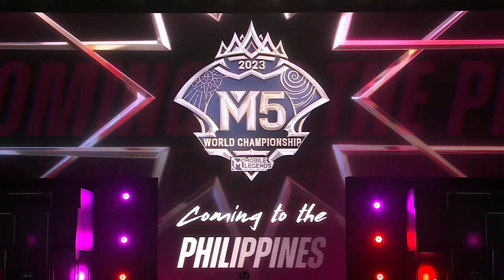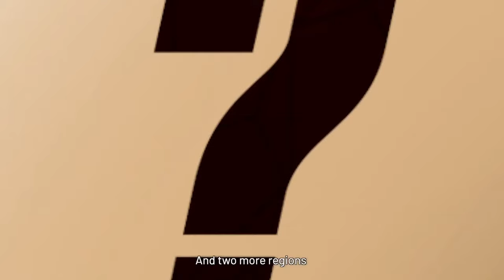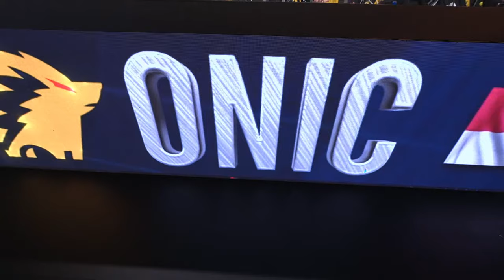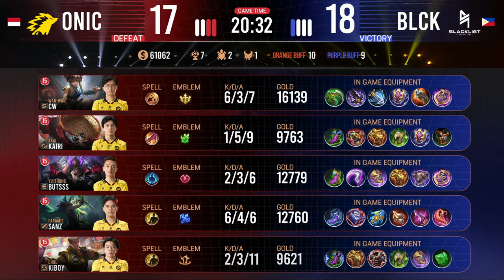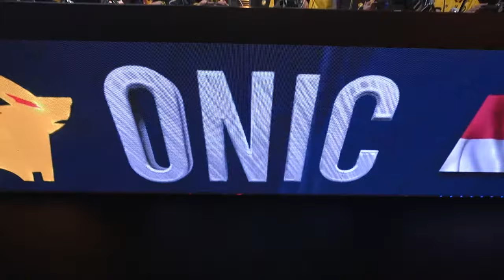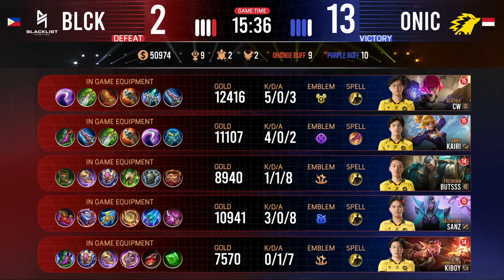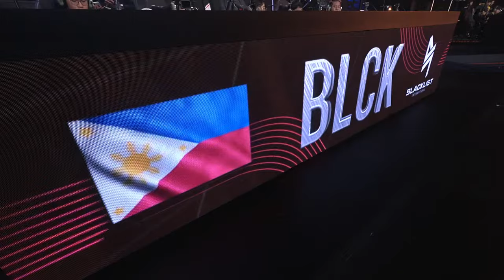English | MSC Grand Finals | MSC 2023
Today MSC 2023 will witness the coronation of the next Champion!

17:00, The opening ceremony of the Grand Finals is sure to bring you new surprises!
18:00, ONIC and Blacklist International will battle to the bitter end for the ultimate glory.

Who will finally lift the Champion's trophy of MSC 2023?